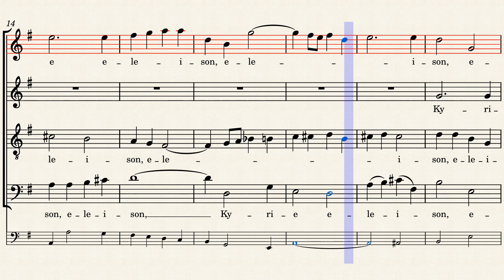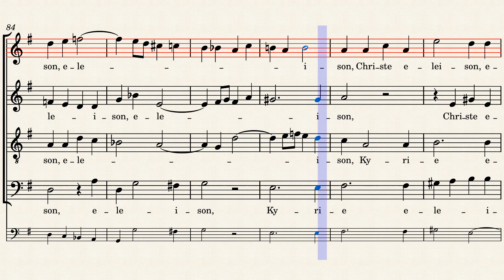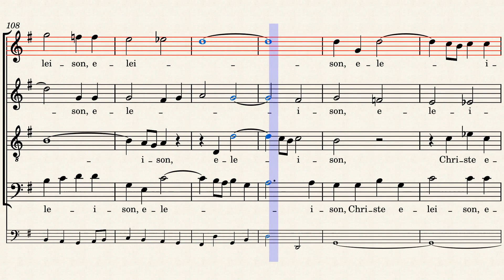BWV236/1. Kyrie - Soprano practice